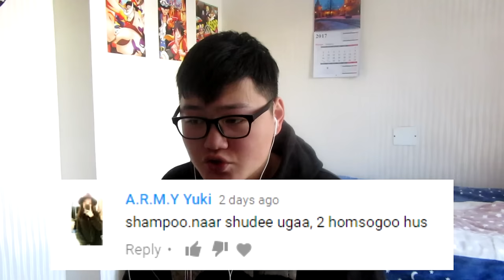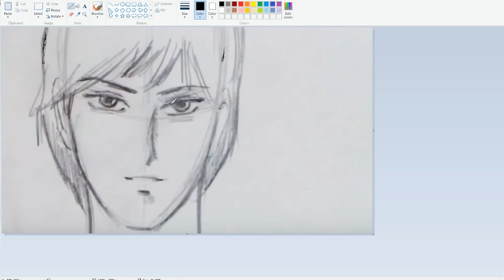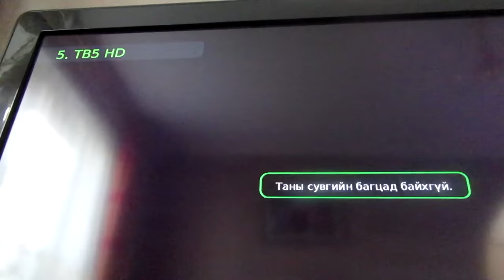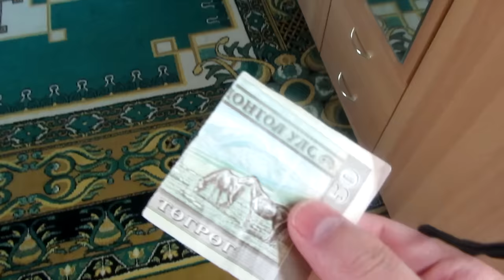Бүхнийг чадагчийг хийж чадагч